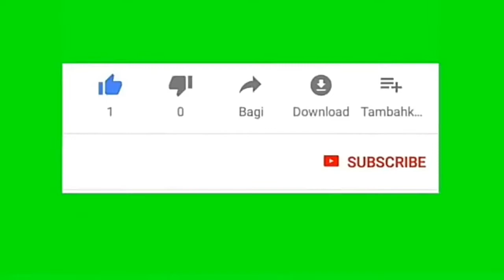Kawan jadi lawan di dunia sepak bola ezechiel vs bauman dan lilipaly vs comvalius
Kemarau seribu taun akan terhapuskan dengan 1 hari hujan

Kebersamaan yg lama akan hancur karna hal yg sepele

Kedua nya berkelahi karna bola tidak di umpan

Dan unik nya ke 2 nya terjadi di stadion yg sama
Menurut kalian geng ini drama atau bukan?